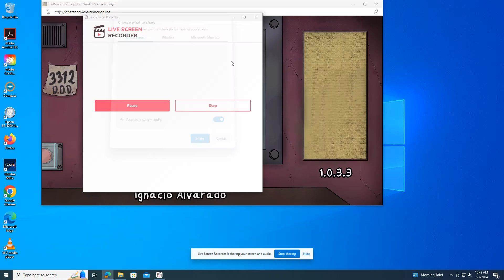I played That's Not My Neighbor | Part #1